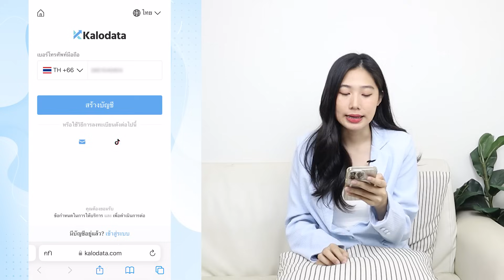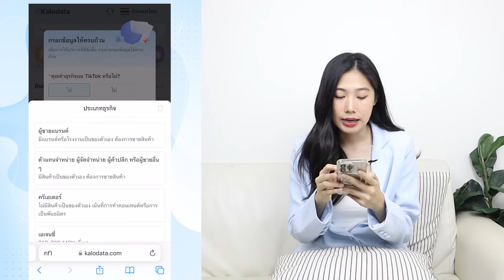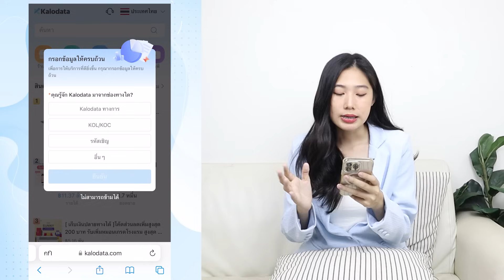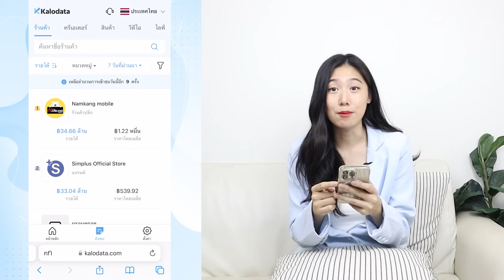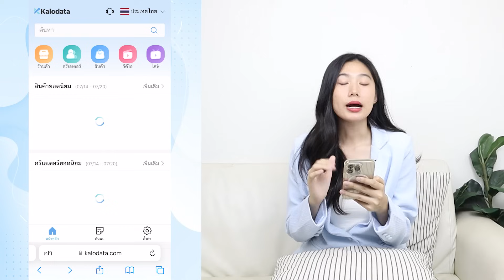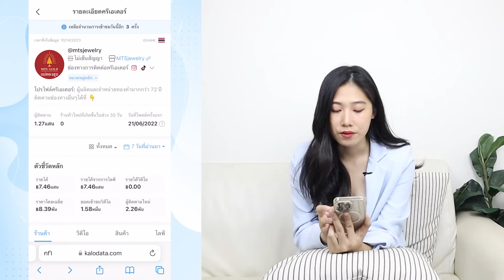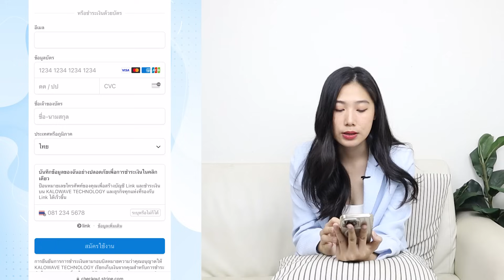วิธีสมัคร Kalodata เพิ่มยอดขาย หาสินค้าขายดี คลิปติดง่ายๆ ส่วนลด 10% | Alochar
หรือใส่รหัส " ALO10 "

พูดคุย-สอบถามปัญหาผ่านเพจ inbox มาได้เลย
เป็นกำลังใจให้พลอยด้วยนะคะ 🙏